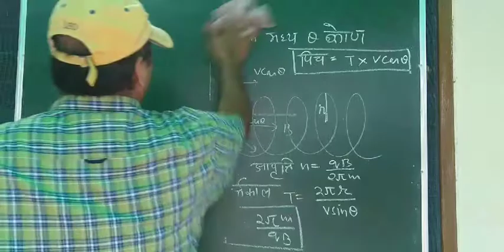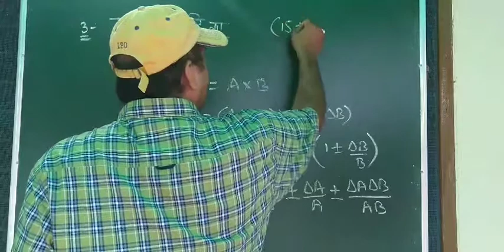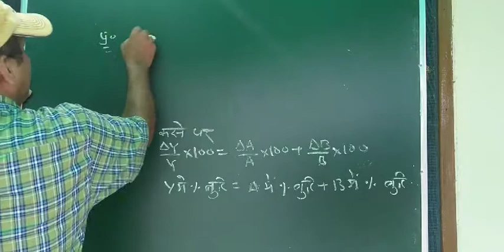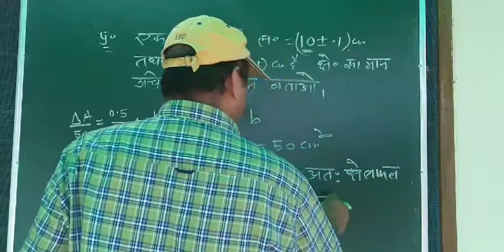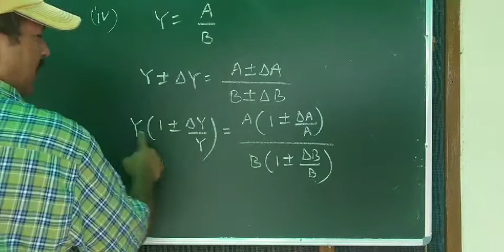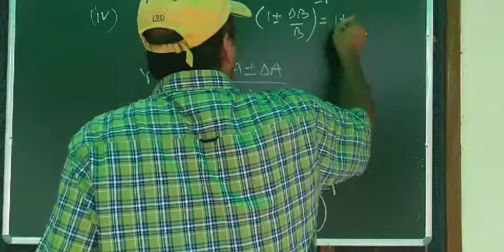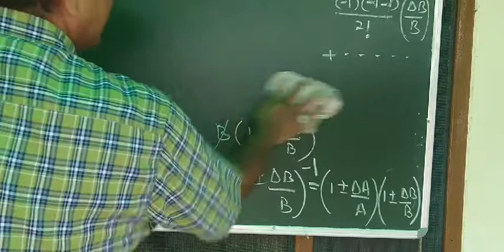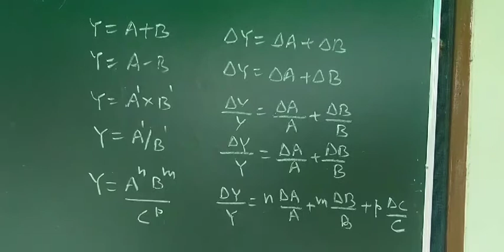error analysis class 11 vedio5